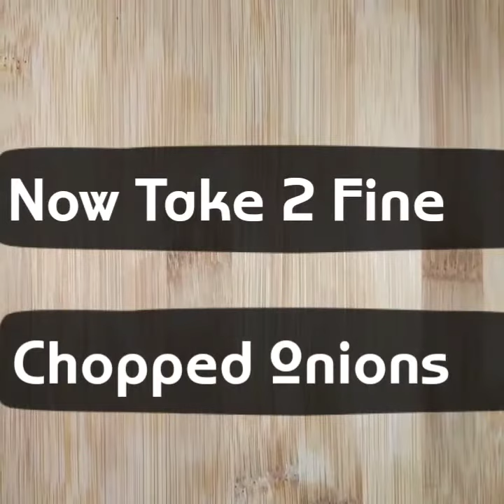Kundapura Chicken Dry Fry | Kundapur Chicken Dry Fry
Kundapur chicken Dry Fry is an authentic chicken recipe